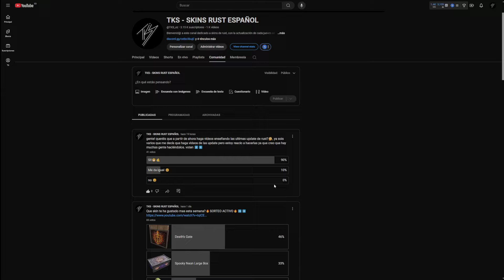NUEVA ARMA! + CAMBIOS😮 ~ UPDATE RUST NOVIEMBRE ~ RUST EN ESPAÑOL ✅